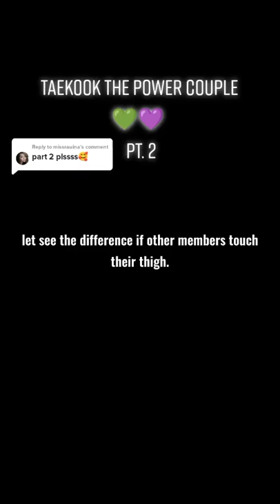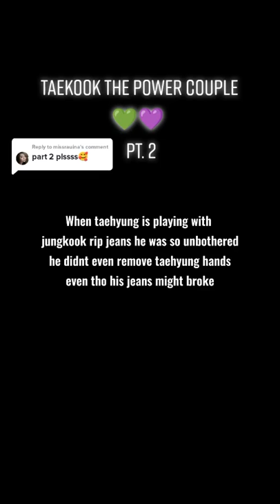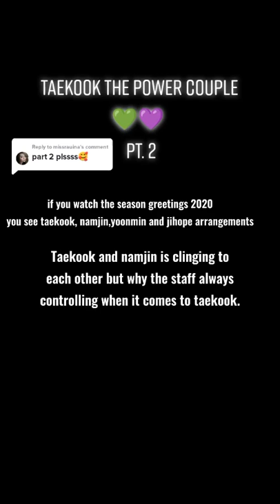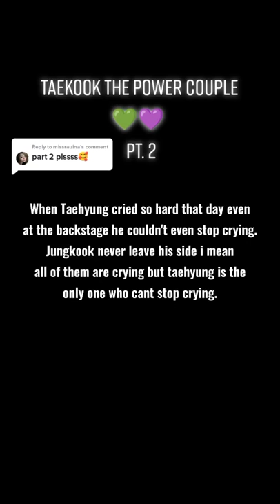SEE THE DIFFERENCE 🤔😲! OTHER MEMBERS TOUCHING THIGHS VS. TAEKOOK TOUCHING THIGHS#bts